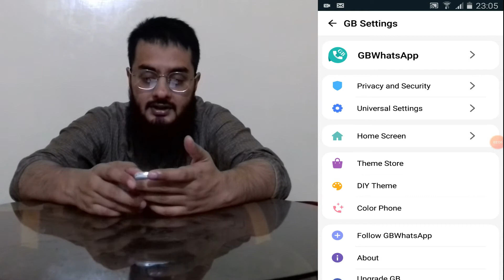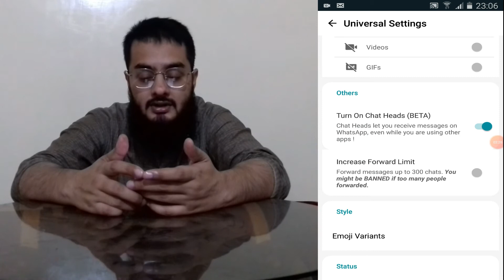GB whatsapp Chat Head | Whatsapp mai chat head kaisa lagai | gbwhatsapp latest version | Afnan Talks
Chat heads are circular profile icons that overlay other content on the screen when you receive a new message on GB WhatsApp. Tap on one, and you can read the full conversation in a pop-up, as well as respond, without leaving any app you're currently in.